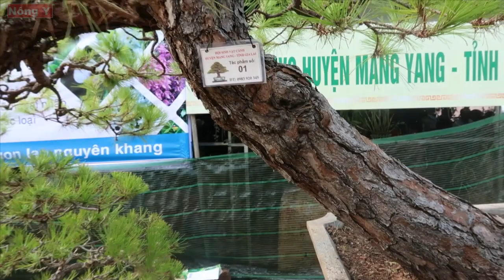Iwin - Iwin68 CLUB | Cách Soi Cầu Tài Xỉu Cực Chuẩn Có 102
Cây cảnh bonsai dáng thác đổ

Rất cảm ơn những đóng góp của các bạn để Kênh ngày càng hoàn thiện hơn nữa